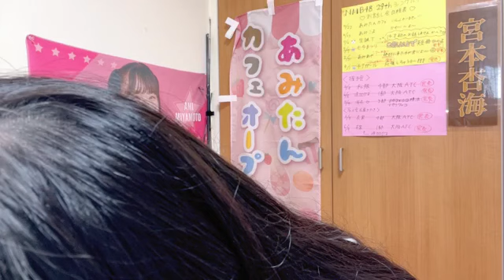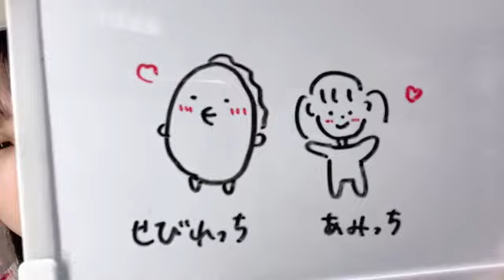SHOWROOM 宮本杏海（NMB48 研究生） 2024年07月26日07時00分44秒